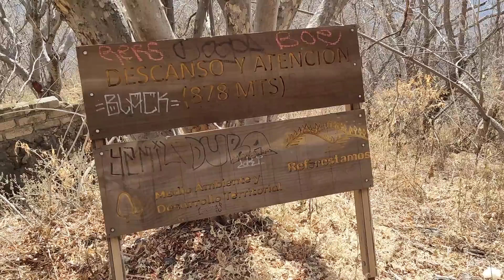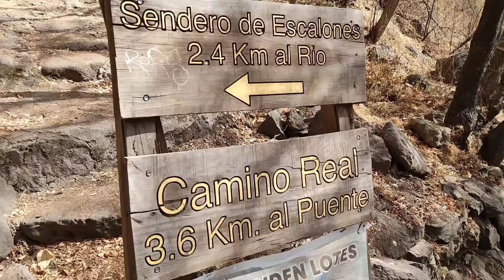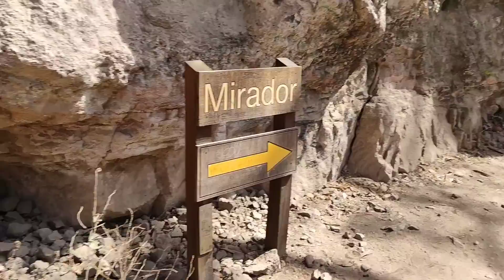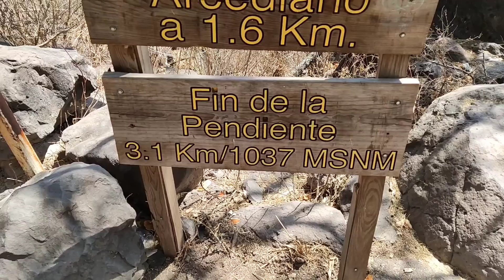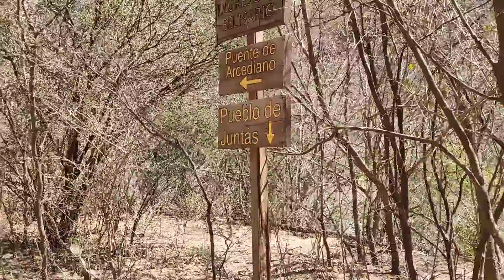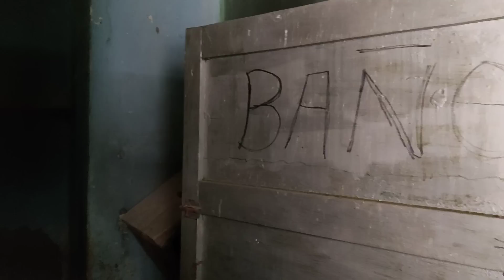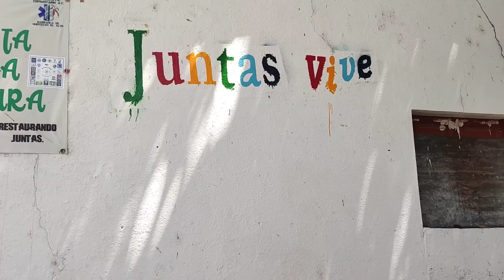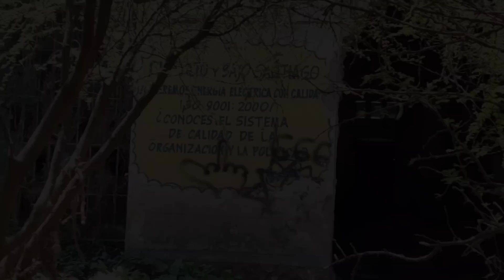EXPLORANDO PUEBLO ABANDONADO, dejaron una IMAGEN RELIGIOSA y muebles viejos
El pueblo de las Juntas, el cual se encuentra enclavado en la barranca de Huentitan, el mismo se fundó a consecuencia de la creación de la Hidroeléctrica de las Juntas la cual estaba a cargo de la Comisión Federal de Electricidad. Justo en el centro del pueblo se encuentra una vía que venía desde lo más alto de la barranca hasta ahí, el cual era utilizado para transportar al personal de la hidroeléctrica como a sus familias. Sin embargo, para el 2002 o 2003 fueron desalojadas las familias que habitaban por un gran proyecto gubernamental, el cual al final no se desarrolló, acompáñame a recorrer el pueblo por completo.

Correo de contacto, para colaboraciones, publicidad y menciones